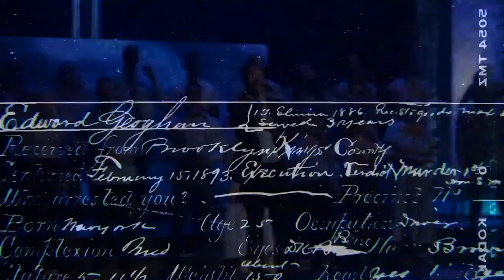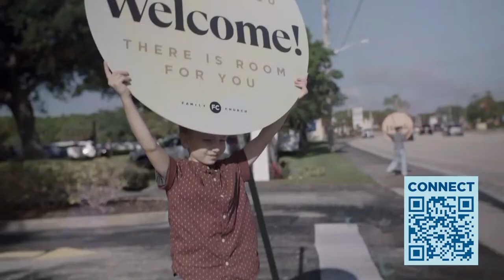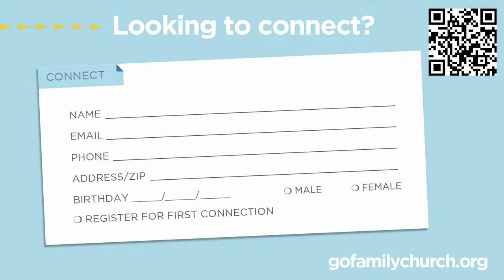Family Church at Home | Easter Sunday